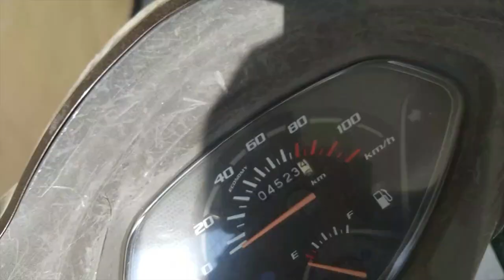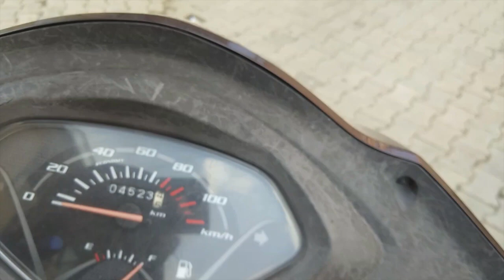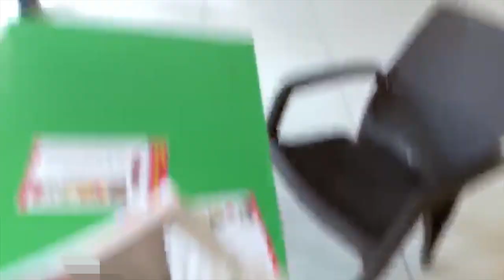Celebrating his birthday after 1 year❤️🥳 || Jeet ka Bday🥳 || Vlog08 || Pathankot || SahiLogs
Hey guys,
So this vlog Is just a blog in which we all have planned a surprise visit to Jeet's home after 1 year and celebrated his birthdayyyy and had a lot of fun there💘.
I hope you guys like the vlog and if you did,
THANX FOR ALWAYS SUPPORTING🔥🙏
Enjoyyyyy!❤